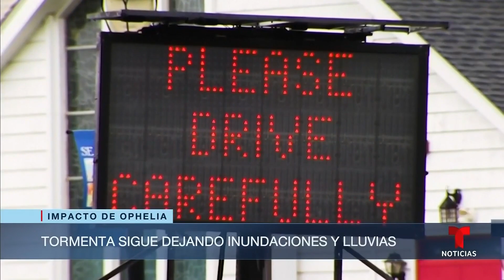Ophelia se debilita a su paso por el noreste | Noticias Telemundo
Video oficial de Noticias Telemundo. Casi 9 millones de personas están en alerta por inundaciones costeras, ya que el ciclón postropical sigue llevando lluvias desde Nueva Jersey hasta Carolina del Norte. Justo allí fueron rescatadas cinco personas varadas en un catamarán en medio del mar.